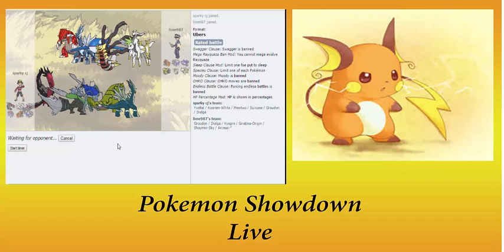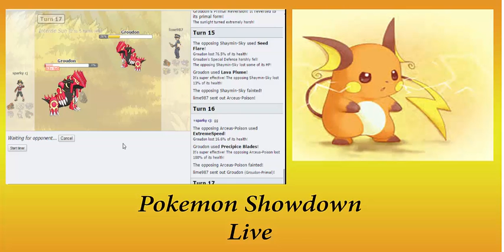Pokemon Showdown Live Ubers #138: Scared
Come back and fight me